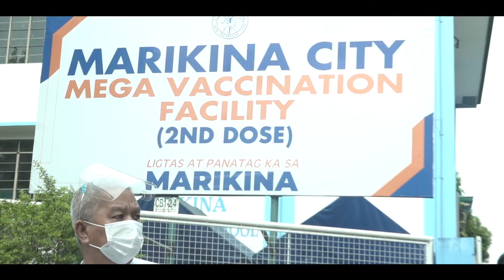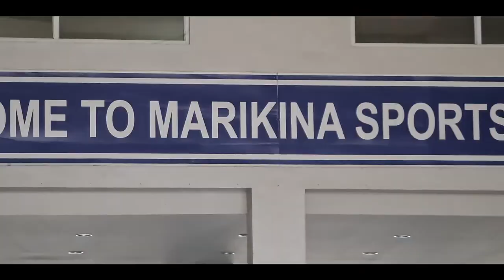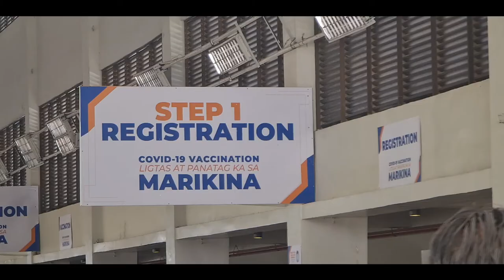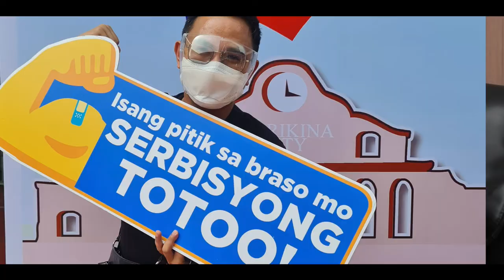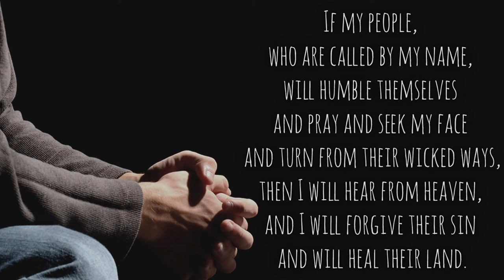Sinovac: COVID-19 Vaccination Experience in Marikina City | Vlog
Kudos to the Marikina City government for a very organized vaccination rollout. You did a great job Mayor Marcelino R. Teodoro. Big thanks to all the staff, ushers, and medical practitioners for your work and sacrifices.

Here is our experience in getting vaccinated in Mega Vaccination sites of Marikina City.